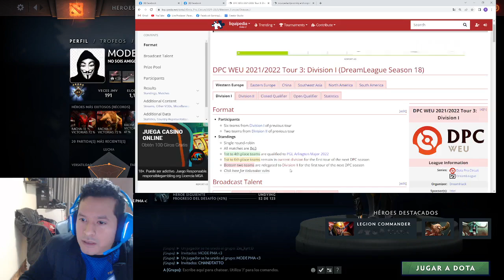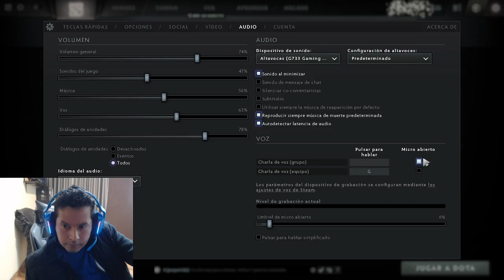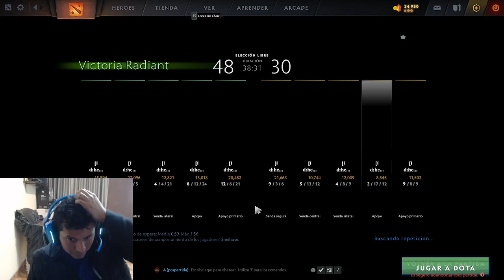VersuS DJ Live Stream ¡Rankeds en modo soporte con la gente# (19)